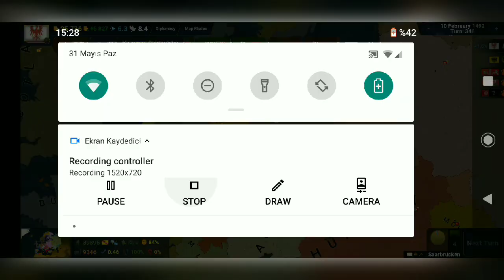Victory after victory 💪💪💪